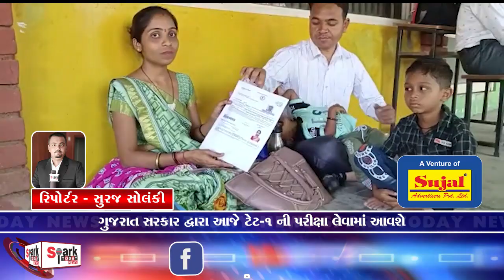ગુજરાત સરકાર દ્વારા આજે ટેટ-1 ની પરીક્ષા લેવામાં આવશે 2023 | Spark Today News Vadodara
ગુજરાત સરકાર દ્વારા આજે ટેટ-1 ની પરીક્ષા લેવામાં આવશે